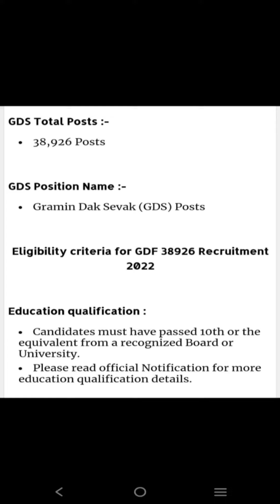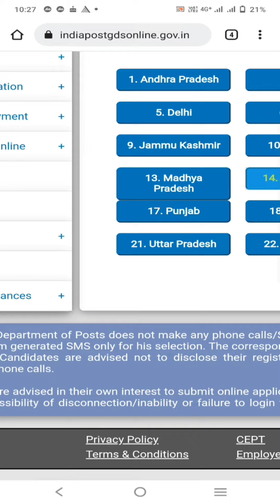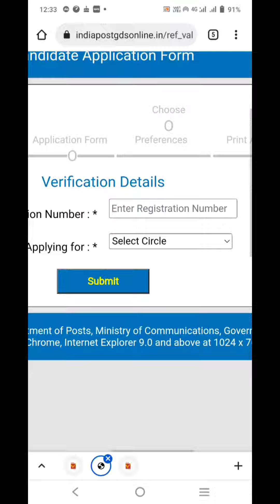Post Office Recruitment 2022 Apply Online#પોસ્ટ_ઓફિસ_ભરતી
ઓનલાઇન અરજી કરવાની લીંક